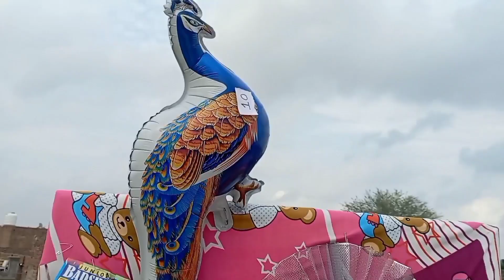WE PLAYED WORLD BIGGEST LOTTERY WITH KIDS WORTH - 50000₹ | किसी ने सोची ना होगी | PB22 HACKERS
यह है सबसे बड़ी लॉटरी || LOTTERY GAME WITH KIDS

LOTTERY SYSTEM
LOTTERY GAME
LOTTERY FOR KIDS
LOTTERY VIDEO
BIG LOTTERY
TOYS LOTTERY
TOY GAMES
TOY LOTTERY
सबसे बड़ी LOTTETY
SABSE SE BADI LOTTERY
BIG LOTTERY GAME
GAME LOTTERY
LOTTERY SYSTEM VIDEO
LOTTERY BABY
KIDS VIDEO
KIDS CARTOON
EXPERIMENT
SCIENCE EXPERIMENT
FUN EXPERIMENT
सबसे बड़ी LOTTERY FOR KIDS
LOTTERY TICKET
LOTTERY PLAY
SATTA KING
LOTTERY GAME BY PB 22 HACKERS
LOTTERY PB 22 HACKERS
LOTTERY GAME
LOTTERY CHALLENGE
LOTTERY GAME CRAZY XYZ
LOTTERY INDIAN HACKER
LOTTERY EXPERIMENT TV
LOTTERY EXPERIMENT KING
SATTA BAJAR
SATTA BAZAR
AMAZING LOTTERY GAME
AMAZING GAME LOTTERY
FUN EXPERIMENT
YOUTUBE LOTTERY
TOP YOUTUBE CHANNEL
TOP YOUTUBERS
spin the wheel and win the big prize
pop the ballon & win the big prize
we made world biggest lottery
buying all bicycle using coin
crazy xyz made lottery system only for kids
spin the wheel & win the big prize lottery @Crazy XYZ
women lottery system by experiment dhamaka
pb22
official trailer
in hindi
how to make in hindi

d and round song
wheels on the bus go round and round
wheels on the bus cocomelon
good habits
wolfoo learns
good habits for kids
wolfoo learns good habits for kids
mommy i can't sleep
mommy i can't sleep song
pre-school
made for kids
safe cartoons for kids
pop it
abcd song
jojo super
jojo tv
jo jo
bath song
i love to take a bath
super jojo bath song
hiho kids
hihokids
hiho
playground song
learning videos for kids
kids describe
sibling song
big brother song
big brother
mailbag
monster police car
cars
babies videos
car song
vehicle for kids
school story
elementary school
lower school
kids at school
vania mania
five kids
animation for kids
baby panda care
baby song
mailbag videos
unboxing
children's songs
baby bus cartoon
unboxing videos
panda cartoon
kids try
car
family friendly
maddox
baby pass
maddox weddle
games
baby boss
miumiu
kiki
babybus english
baby bash
experiment
fun
baa baa sheep nursery rhyme
baa baa black sheep cocomelon
baa baa black sheep song
ba ba black sheep
surprise
birthday surprise
friends
kids make friends
birthday song for kids
cocomelon birthday
jj birthday
try new things
birthday song
birthday cake
talking tom live
kids guess
for toddlers
funny animation
kedoo toons tv
funny animation for kids
cartoon for kids - kedoo toonstv
funny videos
funny video
what’s in the box
cut
kedoo toonstv
funny
youtube kids
watch cut
talking tom shorts
talking tom new episodes
talking tom cartoon
talking tom
stair slide for kids
funny stories
cut videos
ernie
desmond
crystal
justin
gg
austin
jayque
steven
carolina
curious george
curious george full episodes in english
curious george guest monkey
george the monkey
curious george english full episode
curious george full episodes
man in yellow hat
hudley the dog
hudely and george
curious george 403
juicy george
best cartoon kids movie family
curious george in english
george monkey cartoon english
curious george theme song
curious george halloween
curious george movie
curious george halloween song
la voz kids
la voz
la voz colombia
la voz caracol
la voz kids caracol
la voz kids 2021
la voz kids anoche
la voz kids batallas
la voz kids hoy
participantes la voz kids
audiciones la voz kids
yes yes
yes yes songs
farm animals for kids
capítulos la voz kids
farm for kids
yes yes vegetables
canciones la voz kids
kindergarten learning videos
toddler sleeping music
kindergarten 2
toddler learning video
cocomelon for kids
la voz 2022
usted no me olvida
lullabies
joaquín guiller
emmanuel
har ghar tiranga
outdoor activities
singalong
flag hoisting
educational music
educational songs
learning songs
fun songs
school parade
music
boy scouts
kids outdoors
learning to camp
how to camp
road trip
family trips
summer fun
camping song
let's go camping
camping
life lessons
inspirational
short film
personal development
self development
self help
self improvement
inspirational video
motivational video
motivation
dhar mann
independence day speech
nursery rhyme
gattu
english animated stories
moral story
cocomelon shopping cart
shopping cart song
shopping cart
english animated stories for kids
english cartoon
english cartoon for kids
english cartoon for learning english
english kids stories
english kids stories for children
here you are
english stories with morals
puntoon kids
moral stories for kids
bedtime stories
fairy tales
aayu pihu
farm animals
baby jj
bingo
dog
cat
bear
animal cartoon
animal songs
cocomelon animals
baby animal
animal videos
puppy
pet
kid-friendly
monkey
duck
dino
dogs
cocomelon cartoons
animal cartoons for kids
cocomelon furry friends
pets for kids
bebe lili